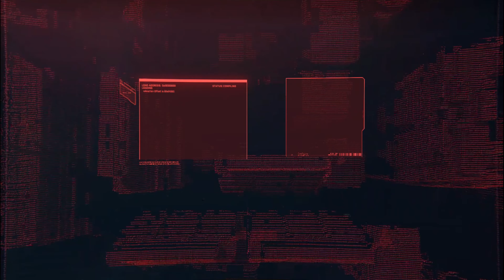Cyberpunk 2077: The Japanese Job #19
Can We Rise to the Top or Just become one of its many Cogs in the Wheel of Misery and MisFortune.

After all, We are In the Crazy City. Night City. Where You Can Die as a Legend, Or Just Another no name Nobody.